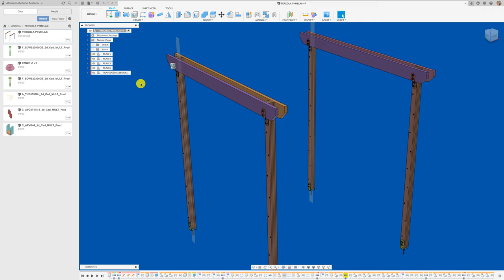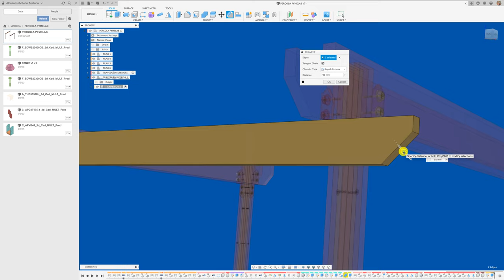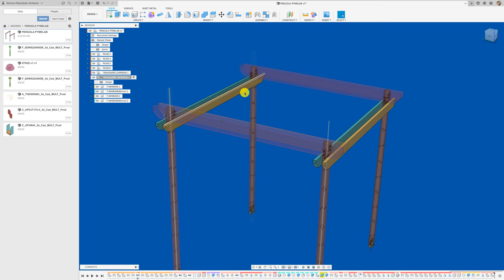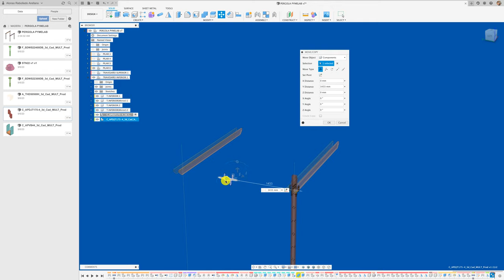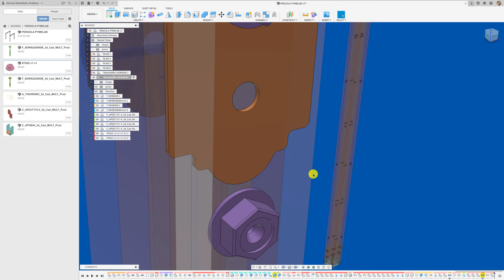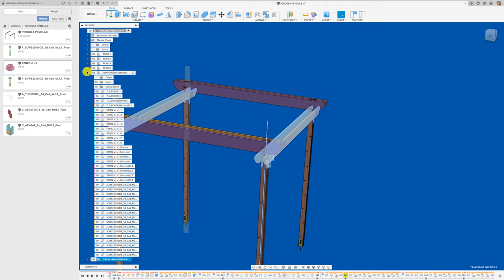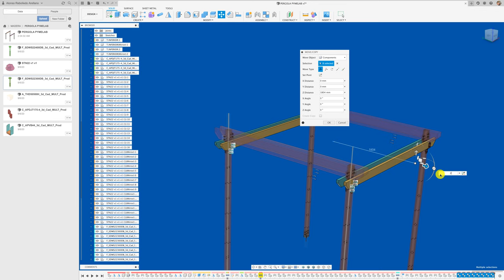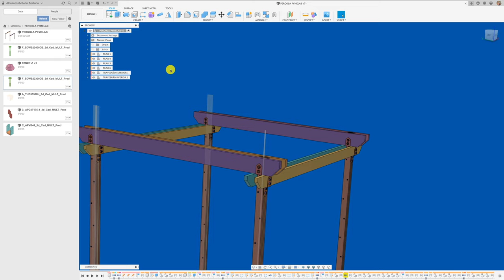FUSION 360 #209: PROYECTO PÉRGOLA PARTE 5